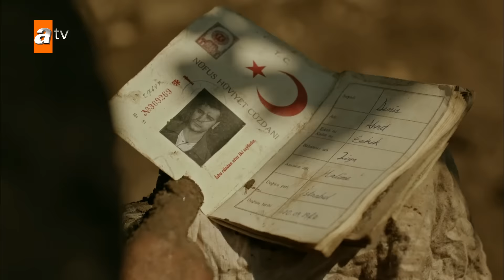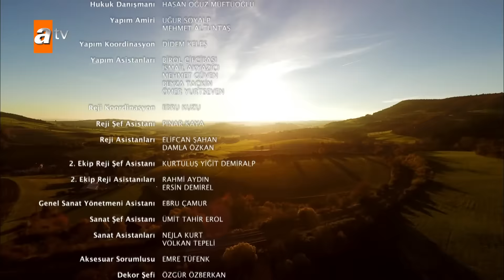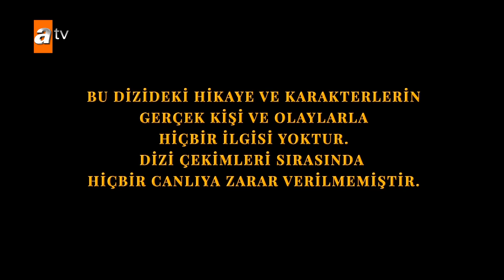Bir Zamanlar Çukurova 7. Bölüm